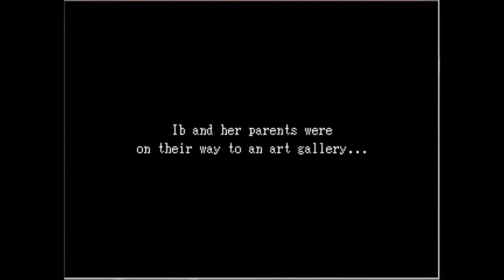The Throwback!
I want to take a step backwards... well, maybe a few, and play some of the games I enjoyed in the early days of the channel. Maybe we will pick up some of the games that fell off... or pick up new ones. Either way, this will be a throwback session and I do hope you enjoy!